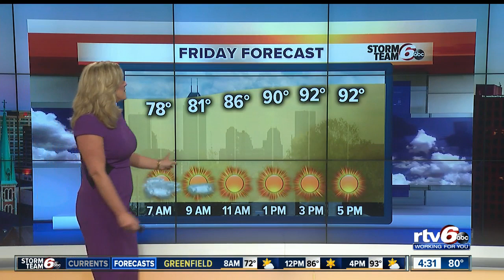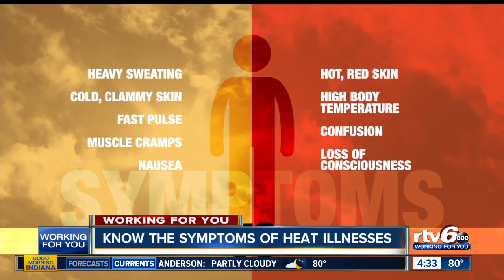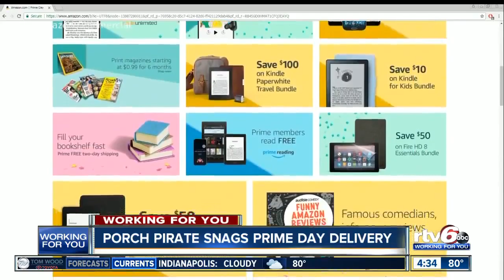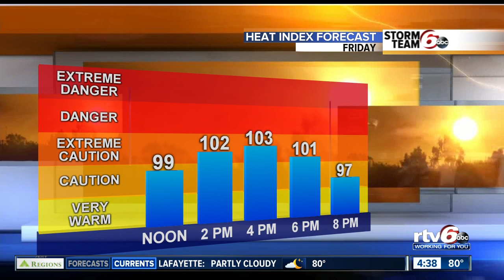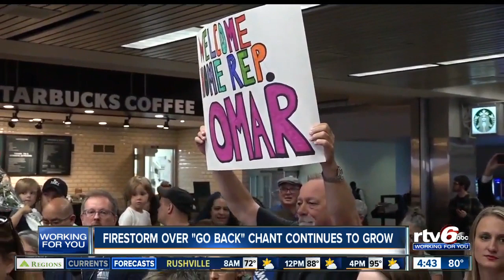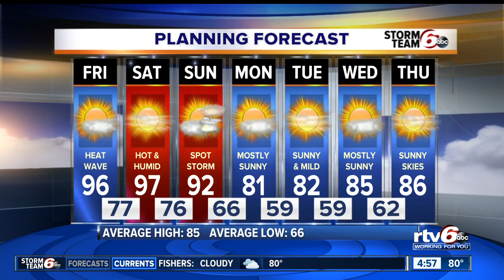Good Morning Indiana 4:30 AM | July 19, 2019